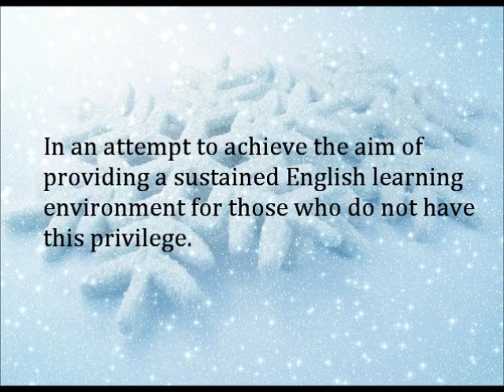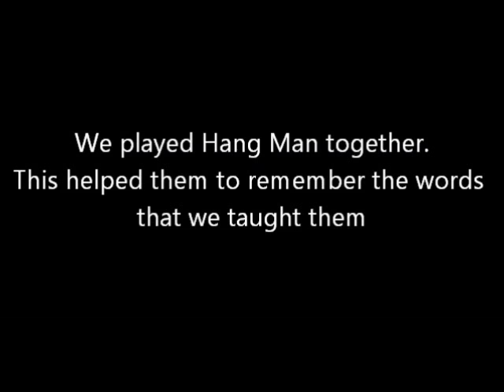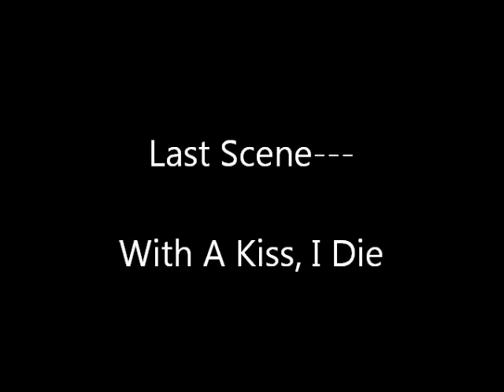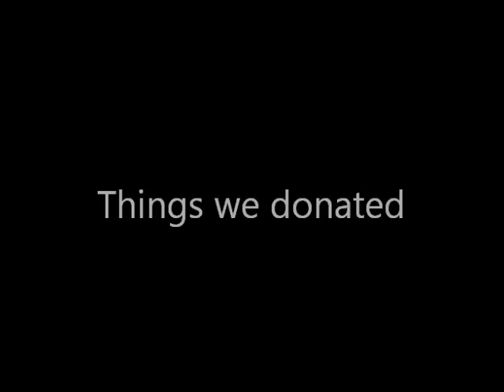Green Oasis School IGCSE Global Perspectives Project - Guiyang School Teaching Project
GP Education for All